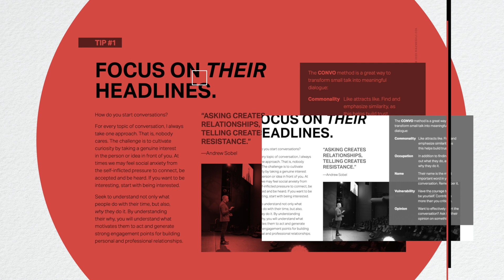7 Speaking Tips That Improve Your (Virtual) Presentations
7 Speaking Tips that Improve Your (Virtual) Presentations // This video will give you 7 key tips to improve your virtual presentation skills and engage your audience. These ideas will help make your virtual meetings more effective and help improve your public speaking skills. You will become more confident with your virtual presentation delivery and captivate your audience.

For tips on how to speak to a virtual audience, watch this video and you will learn the how to connect deeper in virtual meetings.

▶ Want to become a Magnetic Presenter? Apply now ➡️